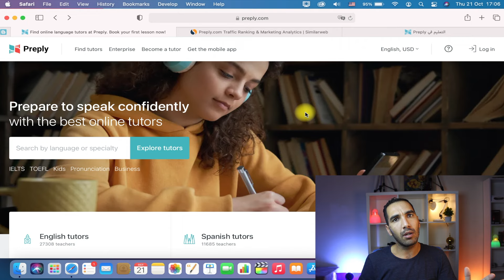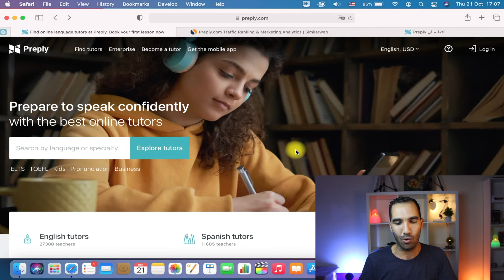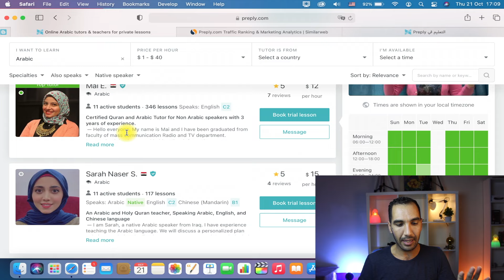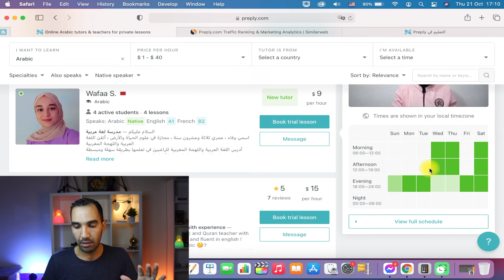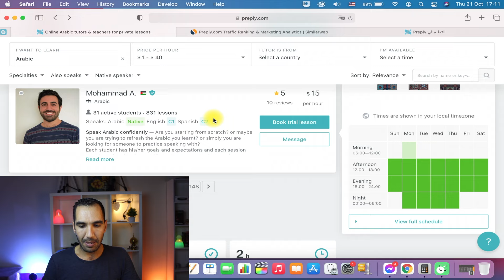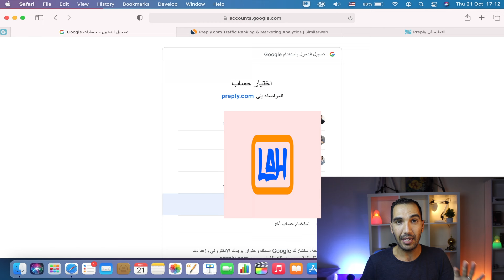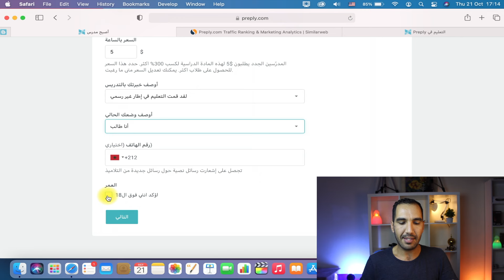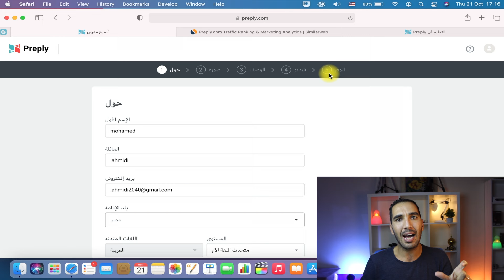تحدث اللغة العربية واربح 550$ دولار | الربح من الانترنت للمبتدئين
حول الموضوع:
أصبح الربح من الانترنت أهم شيء يشغال بال العديد من رواد شبكة الانترنت، لهذا تجد عديد من الفيديوهات تتحدث عن كيفية الربح من الانترنت.
ولكن في الحقيقة ليست كل الفيديوهات التي تقدم طرق الربح من الانترنت، فيديوهات ذات مصداقية، يمكن تتبع طرقها لكسب الأموال من الانترنت٫
لهذا جئتكم في هذا الفيديو بطريقة صادقة وسهلة في الربح من الانترنت، وطبعا بدون أن تكون لك أية خبرة أو أية تجربة في التعليم أو التدريس.
اليوم جئتكم بموقع preply هذا الموقع المتخصص في تعليم اللغات للأجانب، أو بالأحرى تعليم حرفة أو أي شيء له علاقة بالحياة اليومية للإنسان، كالهوايات مثلا: الموسيقى، السباحة، الرياضة ... وغير ذلك.
يعد preply من المواقع الصادقة في الربح من الانترنت، بدون أن تكون لك أية خبرة أو أية شهادة، بحيث يمكنك أن تشتغل وأنت في المنزل.
هناك حوالي 9.28M تسعة ملايين شخص يزور موقع preply، وحوالي 188 لغة متواجدة على هذا الموقع، إذ أغلب اللغات المطلوبة هي الانجليزية، والفرنسية، واليبانية والكورية، والألمانية والروسية ... ومن ضمنهم اللغة العربية.
لهذا يمكنك عزيز المشاهد أن تشتغل كمدرس للغة العربية، وأن تكسب مبالغ جد جد محترمة من هذا الموقع الصادق في الربح من الانترنت، وأنت في المنزل.
هناك العديد من مدرسي اللغة العربية الذين يشتغلون في preply والذين قد تصل أرباحهم إلى 2000 دولار في الشهر.